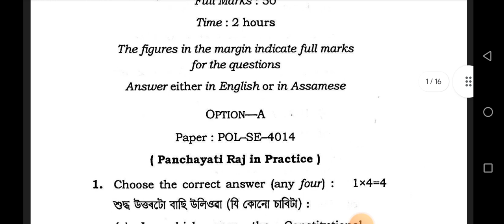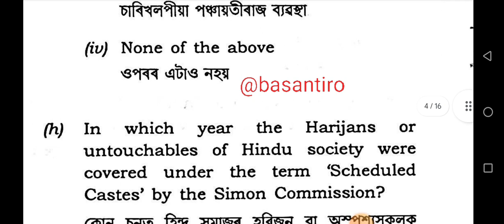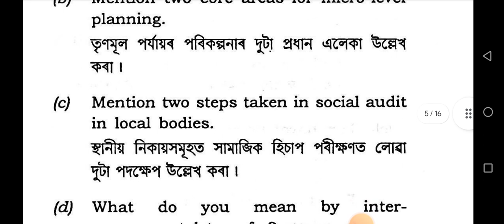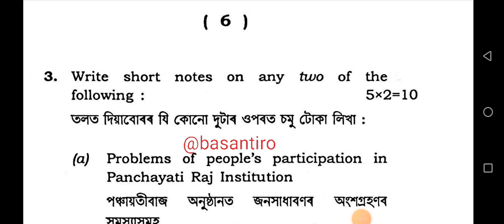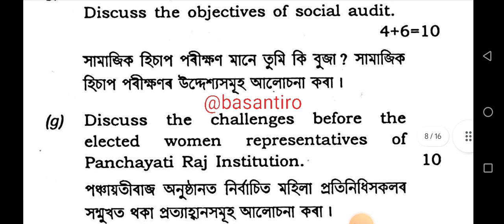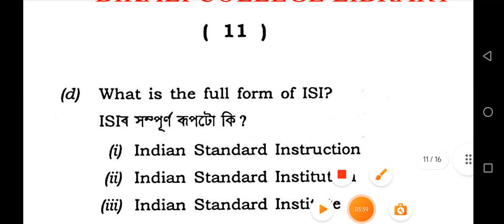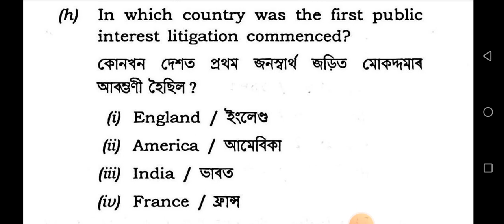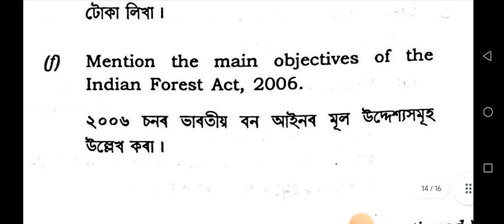BA 4th sem political science skill enhancement course paper Guwahati University 2022 POL-SE-4014/402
BA 4th sem political science skill enhancement course paper Guwahati University 2022 POL-SE-4014/4024 @basantiro

3 (sem-4/CBCS) POL SE 1/2

how_to_download_guwahati_university_question_paper Political Science

BA 4th Sem political science Skill Enhancement  Course question paper Guwahati University

4th sem political science skill enhancement  question paper Guwahati University

BA 4th semester political science SE question paper Guwahati University 2022

BA 4th semester political sciences  question paper pol-se-4014/4024 guwahati University

BA 4 semester political science se question paper citizen and rights Guwahati University

BA 4 semester political science se question paper panchayati raj in practice Guwahati University

PAPER CODE = POL-SE-4014/4024
PAPER TITLE= 1/ CITIZEN AND RIGHTS
2/ PANCHAYATI RAJ IN PRACTICE
DEPARTMENTS = POLITICAL SCIENCE